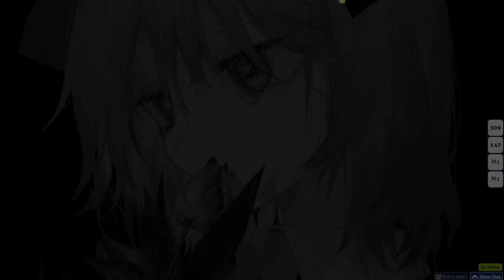good ezdt plays #1